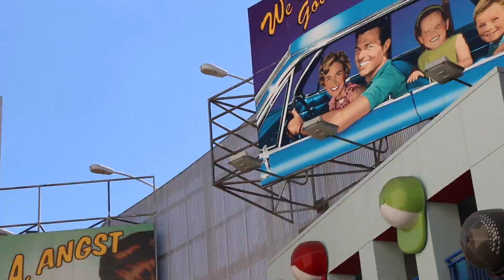DUNYALARI YERIM 1 BOLUM TANITIM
"Dünyaları Yerim" Her Cumartesi saat 17:15'de Digiturk BeIN Gurme Kanalında Yayında.
Foodies: Simla Uner, Ruchan Uner  Yönetmen: Merve Tekin